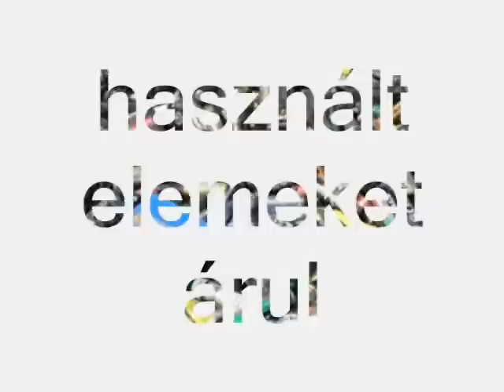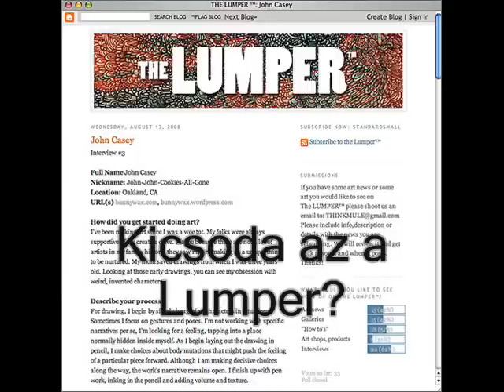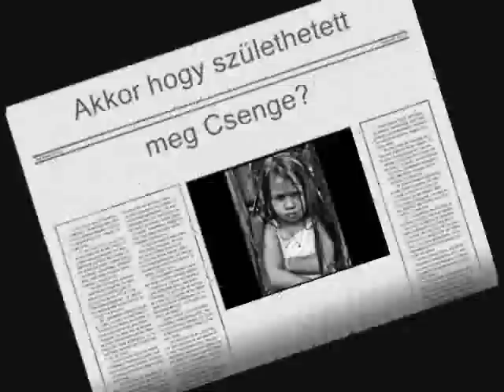Megyünk Bátonyba! :-D (egyelőre még csak elméleti síkon..)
Ehhez meg kell nézni a videót..Bizony..! :-)